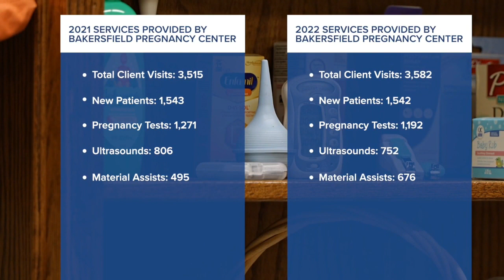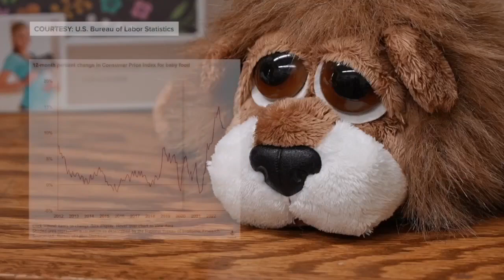Inflation makes it more expensive to have kids, but it doesn't have to be impossible